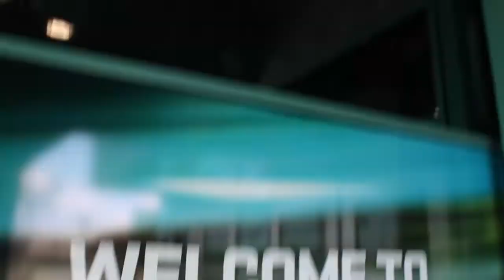Nicole Sullivan | O'Reilly Velocity Conference 2013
Nicole Sullivan, Liquid Elephant, at O'Reilly Velocity Conference 2013, with John Furrier and Jeff Frick

Nicole Sullivan, Founder of Liquid Elephant, discussed user interface (UI) trends from the front end, CSS, side of the issue with theCUBE host John Furrier, live at the O'Reilly Velocity .

UI settings are able to "bring your site to a complete halt," Sullivan said, explaining that what she usually does is work with big UIs for enterprises, "When it's at that scale, it's a big difference in the performance aspect." In UI development, there are things companies are doing really well, and other that don't work at all. Sullivan focuses on trying to make them all work really well together.

There are some new trends in UI such flat design that really great for performance. On the other hand, others make it all slower. "It's push and pull most of the times," Sullivan explained. Responsive design is a great development, but it can end up slowing down everything when done poorly.

Commenting on her UI development process, she said: "We always start by having the data," as without the data, you can't make any decisions. One can actually improve UI by measuring things.

The biggest and most frequent error according to Sullivan is "the perception that the way your views are architected is the way your UI is architected."

"You could invest in making the UI layer code perfect from the start, but it's OK [to choose not to]," Sullivan said.

In what UI advice concerned, Sullivan said "the biggest thing is to think in terms of components and look for your patterns." Another thing companies should make is invest in the UI developers, as they have really great UI developers and only need to invest in having them work with a senior for a short while, to then do great work.

"Velocity is deeply nerdy," Sullivan said.  Whether your interested in DevOps, UI, network, "the nerdiest part of it is here."

"Ordinary UI developers are talking to me about performance, they are thinking about it and components," Sullivan stated. "They don't know how to measure stuff," but they need to know in order to be able to make decisions. "We need to get people from 'I can apply these principles' to thinking about the future principles."

Asked what she's keeping an eye on at the moment, Sullivan said that she was "watching out to stay away from Google Glass guys" as she was worried about "all the revelations about where people might be sneaking a peek" and all the privacy arising from that.